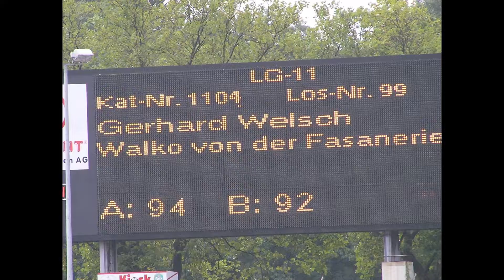BSP Oberhausen 2004 photos